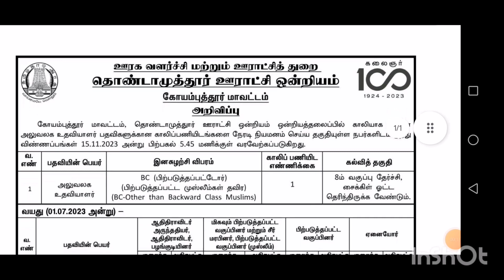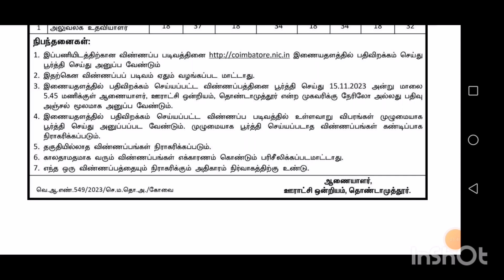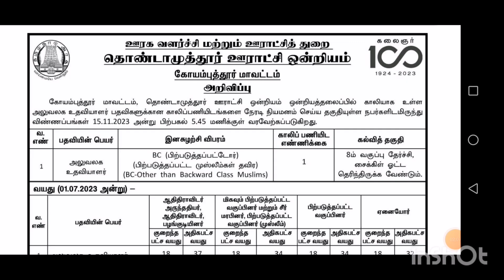Coimbatore job|govt job